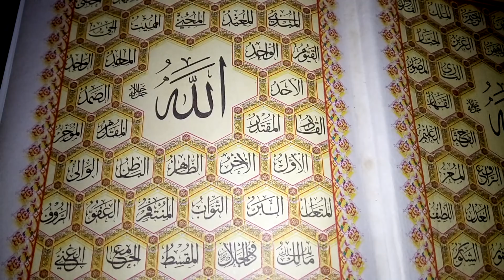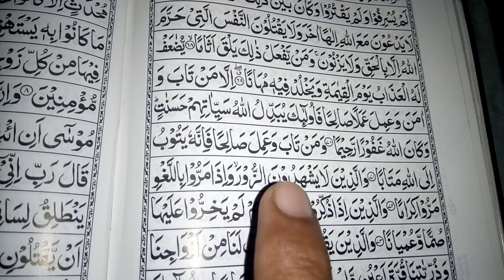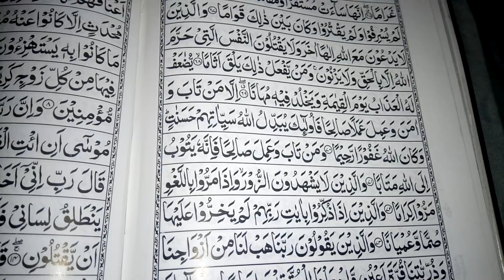Mohabbat ka wazifa - Ghar walon k liye love ka wazifa - Wazifa for kamyabi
Welcome to Muslim Community; Nazreen Umeed he ke ap sub khair o afiyat se hon ge , is video ke andar is bat ko wazih kia gia he ke wo ghar ke jis me slamti ni he skon ni he prieshani he pareshani he jhagre hote rehte hen karobar me barkat ni he ghar aksar bimariyan hen to in sub se chutkara pane kilyle is video me aik asan sa wazifah bataya gia he jo ke entihai asan he is ki barkat se ghar ki her pareshani khtam ho jae gi aur ghar ke sare loag apas me muhabbat karen sub mil jul ker rahen ge.
Ghar me skun kiliey wazifah, Qurani wazifah, Muslim Community, ghar ke sare loag ap ke tabe hon ge, Sirf aik ayat padhen aur apni her mushkil ka hal dhuden, her murad pori karne ka amal, Ruahni elaj , ghar me barkat ka ruhani elaj, Wazifah for muhabbat, ghar walon ko apns me muhabbat karne ka amal.
Wazifa for nraz mehboob ko kese manaen;
Wazifa for parents ko razi karen;
Wazifa for bey wafa mehboob;
Link for This Channel;